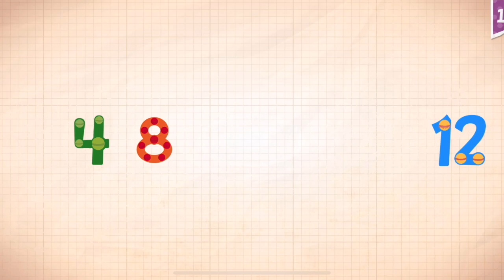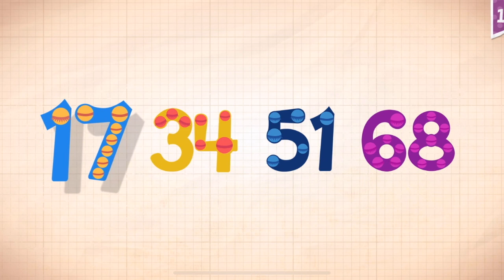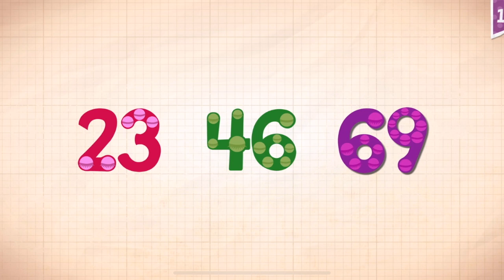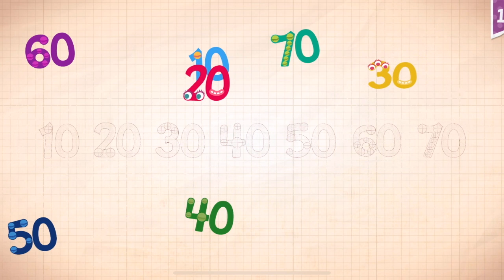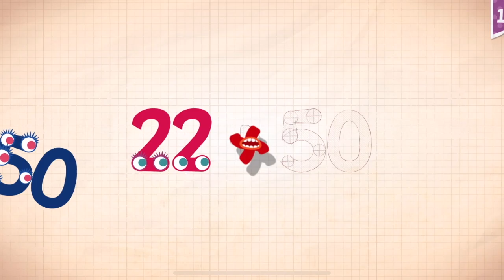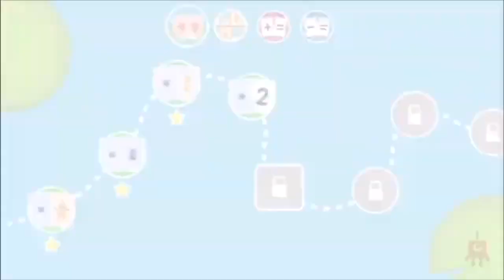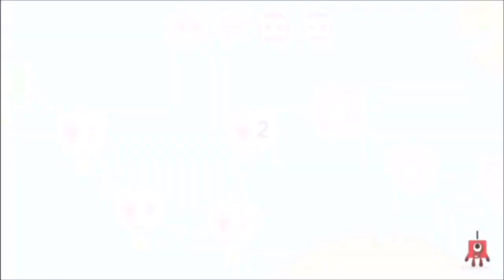Endless Numbers Learn To Count 1 to 10 Best App For Kids Count 1 to 50